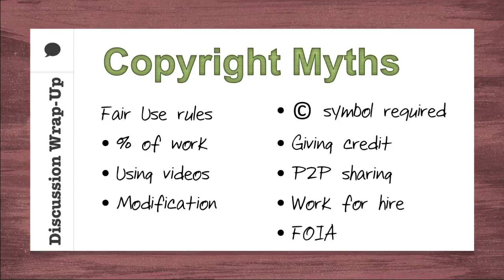ITEC 5350 Week 4 Wrap-Up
Use the weekly overview organizer to jump to the section of the overview you wish to access; wrap up of last week's discussion, introduction to this week's topic, or the checklist of this week's activities. Sp 17